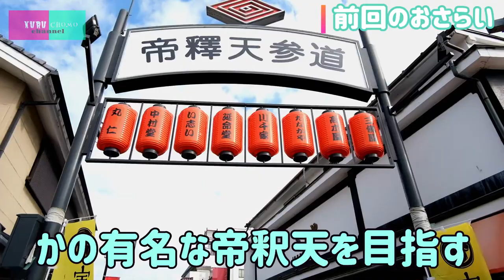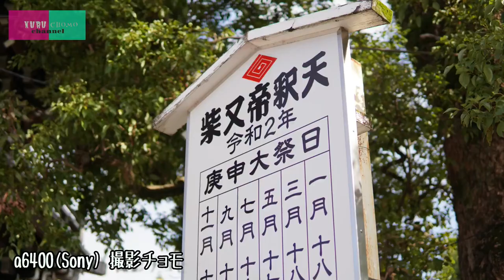フジ新作X-S10を持って柴又ぶらりpart,2【V-LOG】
前回に続き、
踝の新カメラ「X-S10」
そしてチョモのカメラを片手に
レトロで風情のある街「柴又」を歩きました。

今回は帝釈天の中や
寅さんの劇中にも登場したお団子屋さんなど
柴又ならではの場所にお邪魔しました。

「X-S10でVLOG始めてみようかな」な考えをお持ちの皆様のご参考になれば幸いです。

コロナ禍が早く治り、
また人との触れ合いが今まで通りできますように。

【商品リンク】
FUJIFILM X-S10(official)

FUJIFILM ミラーレスデジタルカメラ X-S10 レンズキット(XC15-45)(Amazon)